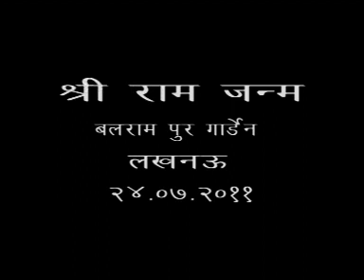shri ram katha vol1 01